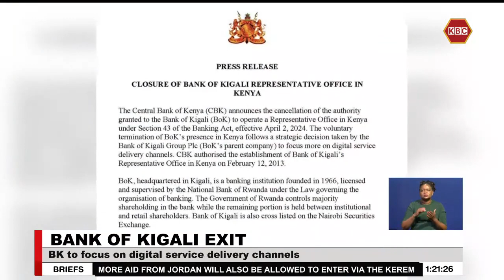Bank of Kigali closes its Representative Office in Kenya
The Bank of Kigali has closed its Representative Office in Kenya in a strategic decision by the lender to focus more on digital service delivery channels. Here is Allan Aoko with the details.